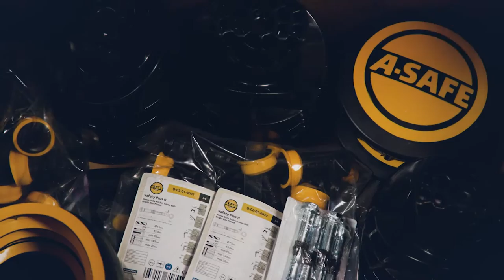A-SAFE | Installation of Atlas Double Traffic Safety Barrier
Atlas Barriers provide the ultimate in safety and protection for demanding conditions and large operations. Designed to be highly resilient to the toughest of climates and with the strongest tolerance to impact damage, this very heavy-duty solution can withstand repeated impacts from some of the largest and heaviest workplace vehicles.

Typically used to protect baggage conveyors, flood light masts, pier and charging units, Atlas Barriers are ideal for any heavy-duty environment requiring unrivalled safety.